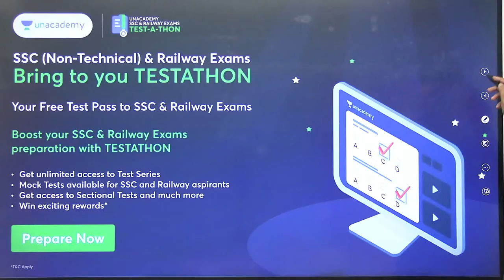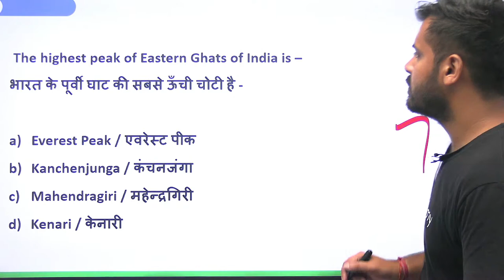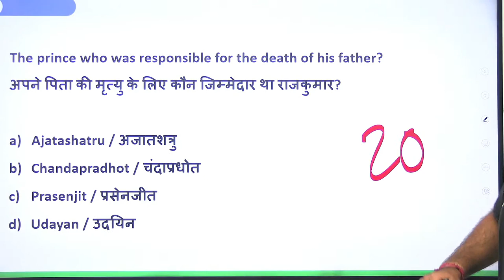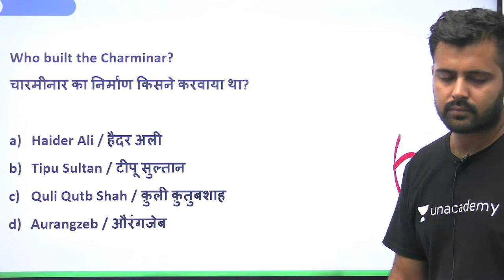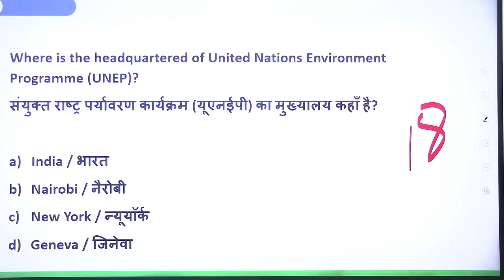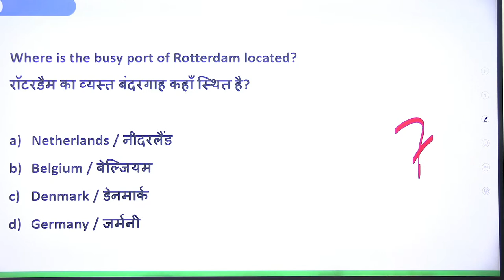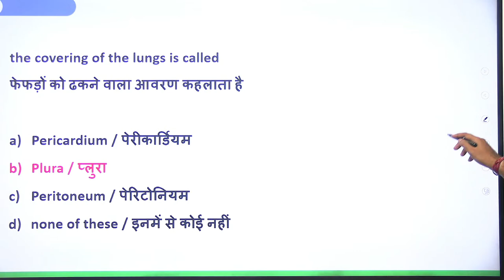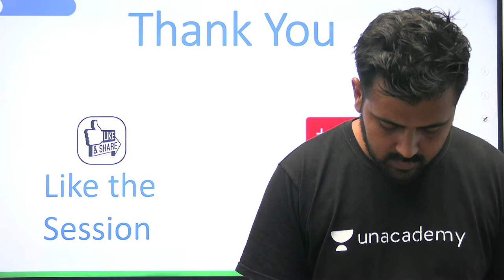General Studies PYQ | DAY 1 | SSC MTS/ Delhi Police Constable | Aman deep Sharma | Wifistudy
In this session, Educator Aman deep Sharma will be discussing General Studies for SSC MTS/ Delhi Police Constable.

➤ About the Educator:  GK/GS Educator(SSC/RAILWAY/DEFENSE) B.sc (Delhi University) MA( PUBLIC ADMINISTRATION) | UPSC WRITTEN QUALIFIED CDS UPSC(5 TIMES WRITTEN).

You can enroll to Unacademy Subscription and get the following benefits:
1. Learn from your favourite teacher
2. Dedicated DOUBT sessions
3. One Subscription, Unlimited Access to Live Online Classes and Videos
4. Real-time interaction with best-in-class teachers
5. You can ask doubts in live online classes
6. Limited students in each Class
7. Download the videos & watch them offline